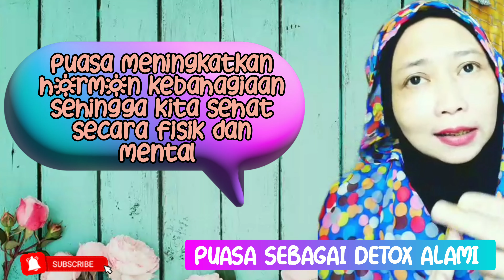PUASA SEBAGAI DETOX ALAMI ‼️